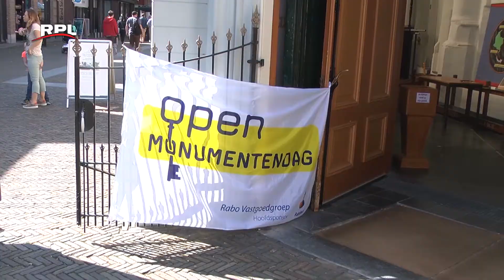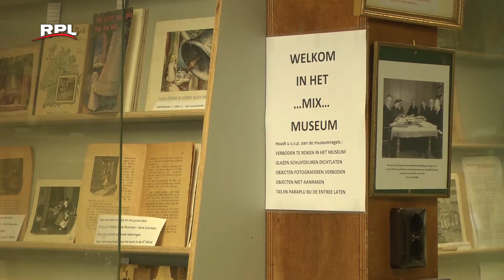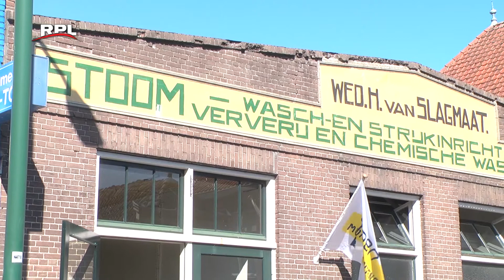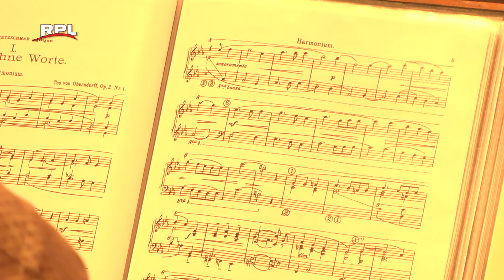Open momumentendag 2019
Een verslag van de Open Monumenten Dag 2019 in Woerden